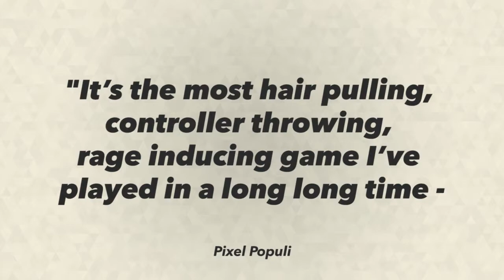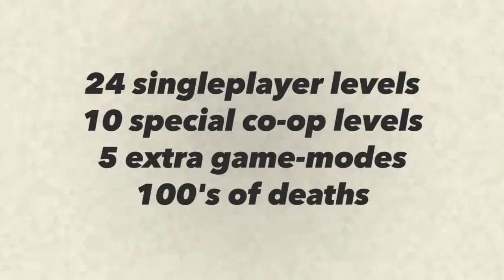Kalimba Lets Play Video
Released late last year, Kalimba is a challenging side-scrolling platformer featuring both single-player and local two-person cooperative game modes. Players swap control between a pair of synchronized animated totems in order to navigate environmental puzzles, hazards and boss battles. The game features multiple totems and powers to master, a distinctive trixelated art style, and high score leaderboards.

Kalimba is now available on Xbox One through the Xbox Games Store.